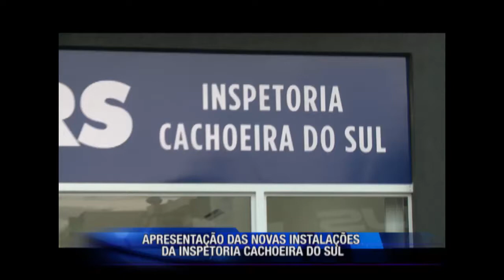APRESENTAÇÃO DAS NOVAS INSTALAÇÕES DA INSPETORIA CACHOEIRA DO SUL